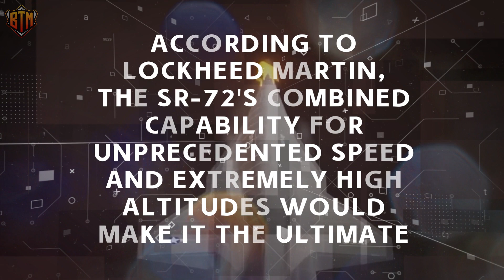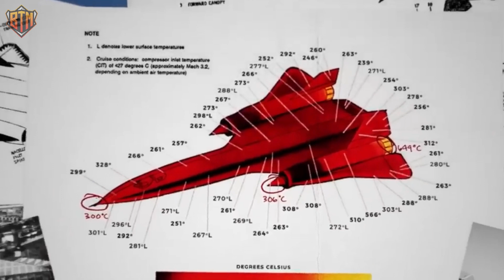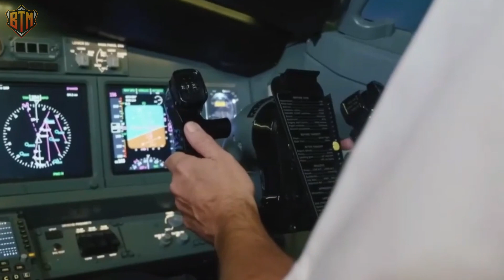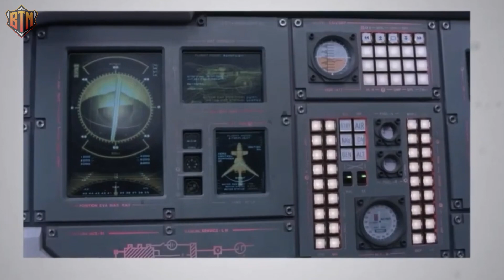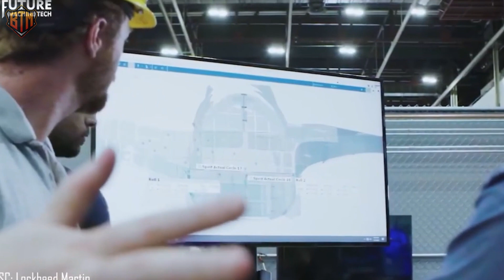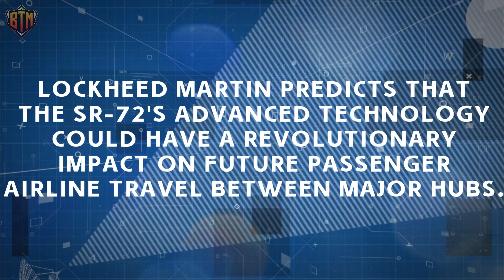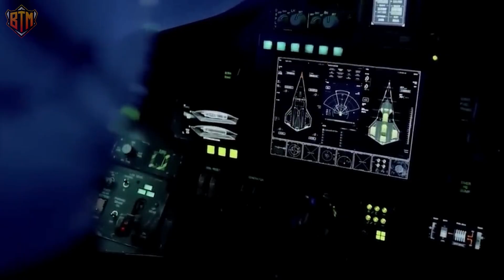Top Secret SR72 Aircraft Just Spotted by Sailors Over the Pacific Ocean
The SR-72 is a conceptual hypersonic aircraft that has been the subject of speculation and discussion in the aerospace community. It is often referred to as the successor to the SR-71 Blackbird, a famous high-altitude, high-speed reconnaissance aircraft developed by Lockheed Martin in the 1960s.